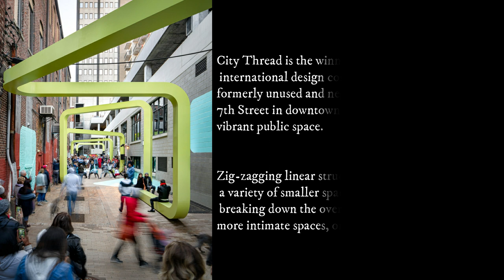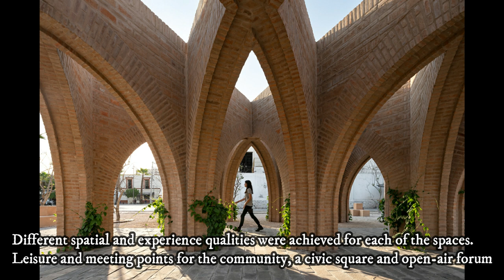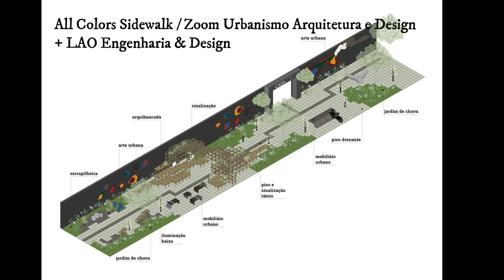How to Design Public Space? |Architecture | Urban Planning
Vlog showcasing Architecture and Urban Design
Urban Planning and Design Video Collections, Check out:

This video shows you how to design a public space